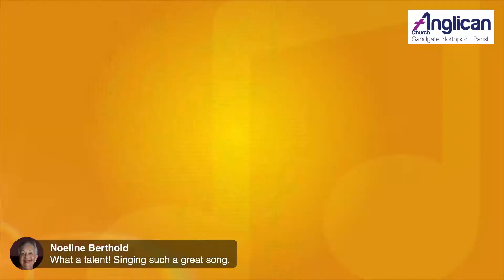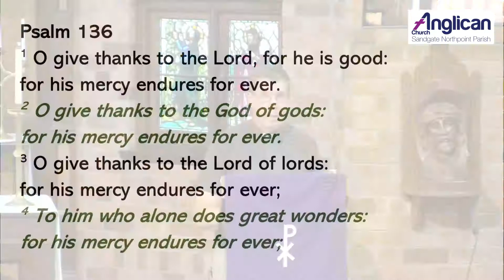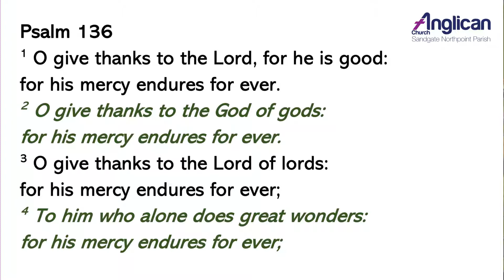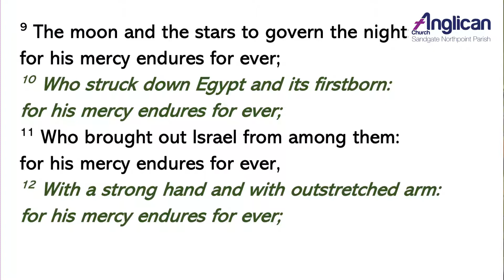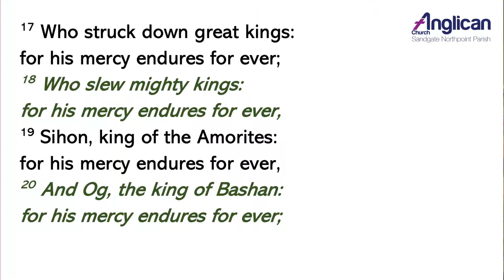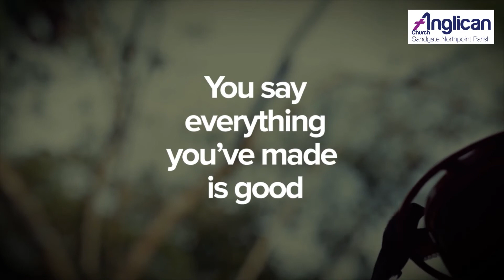Evening PRAYER. Thursday 25th FEB 2021